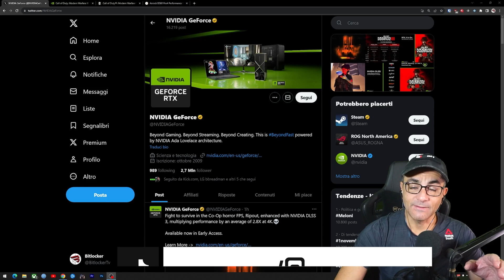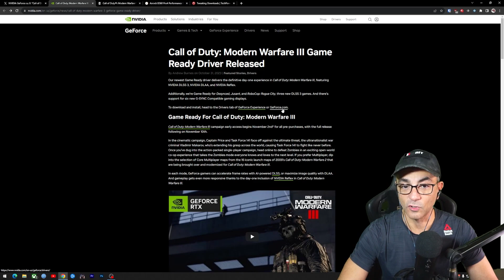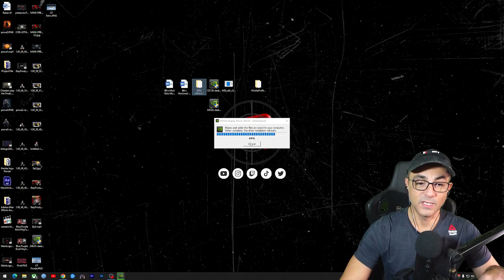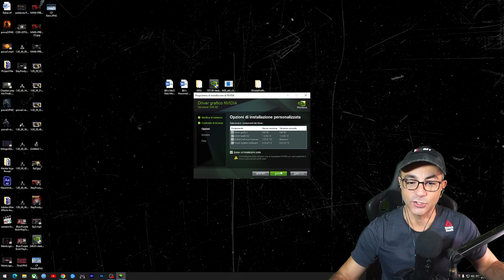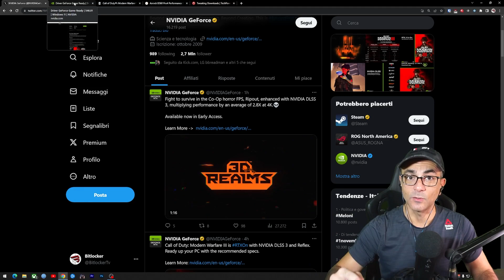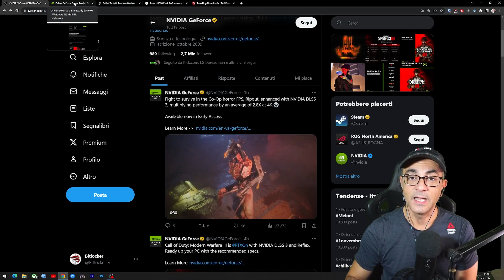Stay Frosty Ep#3: Mw3, FPS, Performance e Driver.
Aggiorniamo il nostro PC prima dell'arrivo della campagna single player.